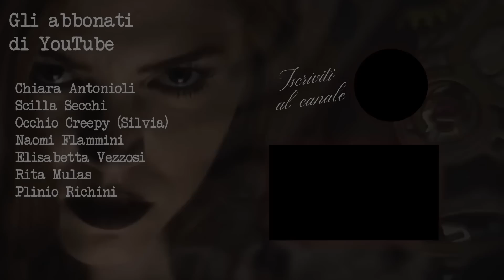THE EYE BALL KILLER: CHARLES ALBRIGHT E LE PALLE DEGLI OCCHI | True Crime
Una storia terribile, oltre l'umana immaginazione, come in un film horror.